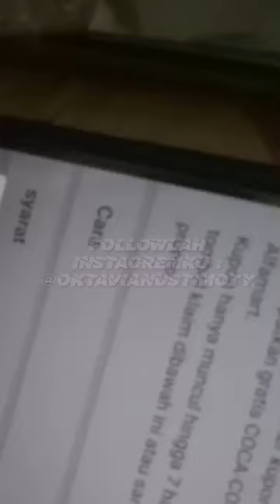Bhwa lu fldibayar 25 rb per detik teh rezaha